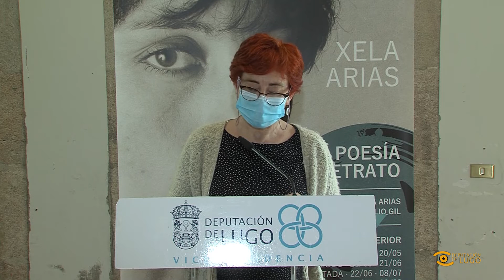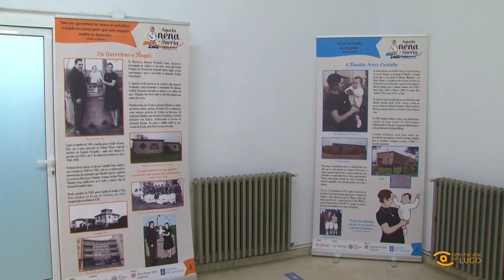Noticia de Lugo: Presentación da exposición 'Xela Arias. A poesía do retrato'